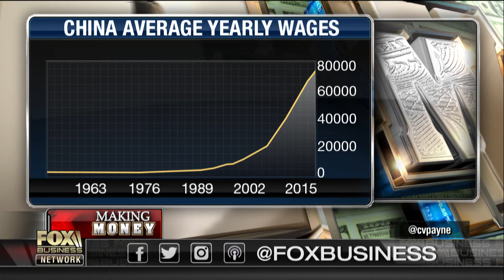Do Americans care about Trump’s tariffs on China?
Club for Growth President David McIntosh and Campus Reform editor-in-chief Lawrence Jones discuss whether the American people are concerned about President Trump’s tariffs on China.